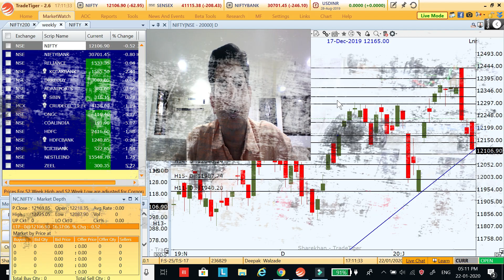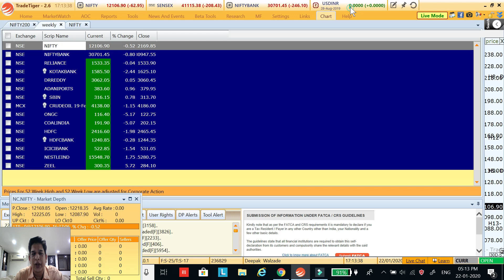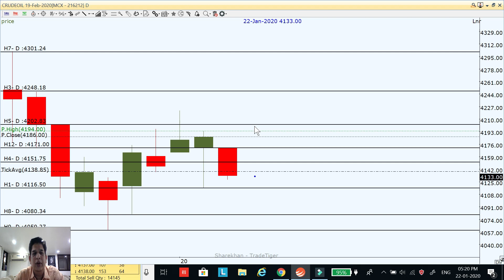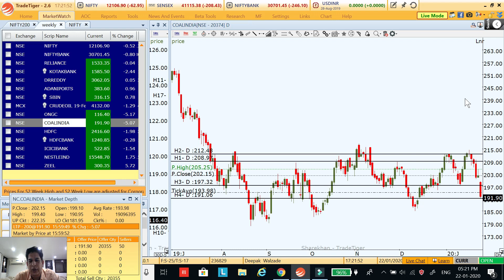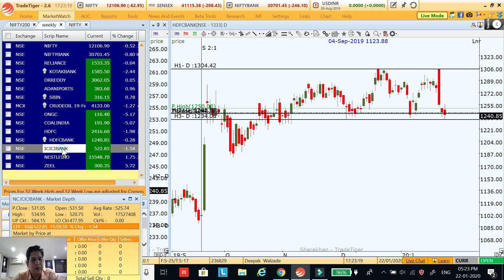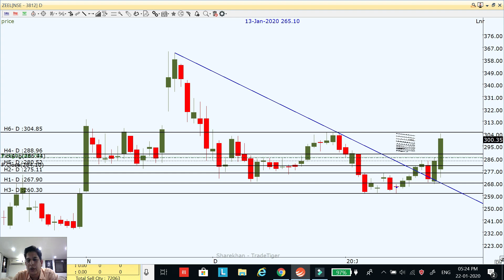Market Daily View for 23rd January 2020;#210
Market Daily View for 23rd January 2020;#210 in this video I explain my View on Nifty, Bank Nifty and stocks for intraday for tomorrow